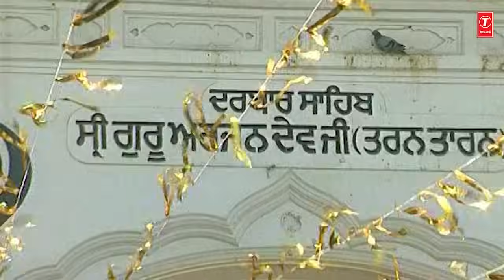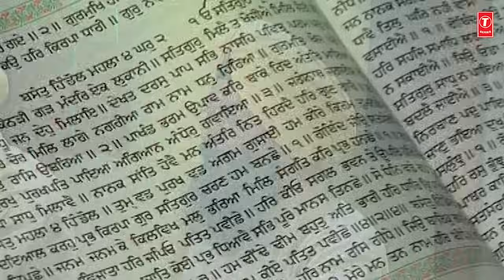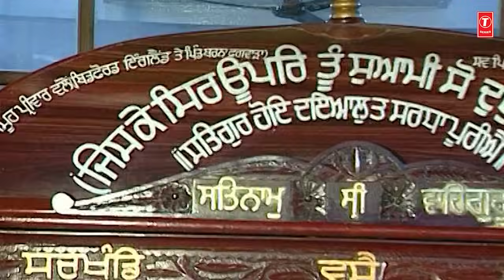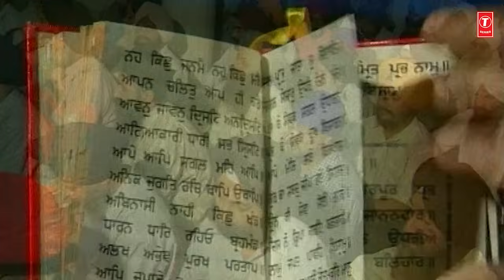Dubidha Door Karho| Shabad Gurbani Video Collection, BHAI HARJINDER SINGH, Dubidha Door Karho Vol.31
Dubidha Door Karho 00:00:06
Gursikh Meet Chalho Gur Chali 00:11:04
Raakh Leho Hum Te Bigri 00:22:31
Mujh Te Kachhu Na Hoi 00:32:51
Prani Kya Mera Kya Tera 00:42:04
Ram Simar Ram Simar 00:53:15

Song Details:

Shabad Gurbani: Dubidha Door Karho
Album: Dubidha Door Karho Vol.31
Ragi: Bhai Harjinder Singh (Srinagar Wale)
Music: Bhai Harjinder Singh (Srinagar Wale)
Lyrics: Traditional